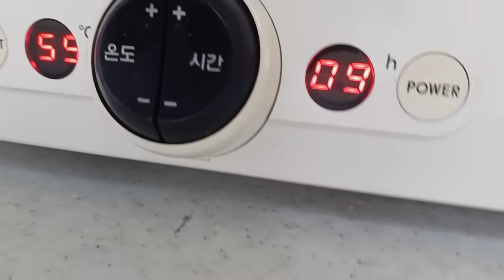대파 소금 만드는 방법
한달전에 노지대파 요리한것 오늘 올려드려요

채널 멤버쉽을 가입하시면 주부나라에서 만든걸
정기적으로 후원해 주시는 분들께 여러가지 보내드릴 예정입니다
판매를 하라고 하시는데 제가 너무 힘들고 돈받기도 애매해서 그냥 멤버쉽을 통해서
나눔할까 해서 채널을 개설했습니다
많은분들께 보네야 해서 택비는 부득이 하게 착불로 보내겠습니다
죄송합니다
많이 응원해 주시면 감사하겠습니다

- 생활고민 추천합니다
제가 유튜브 올리면서 번아웃 무기력증 우울증이 와서 힘들때 상담받았던
심리상담센터입니다 지금은 완치가 되어서 열심히 하고있고 너무 상담을 잘해주셔서
주소올려봅니다 혹시나 마음과 몸이 힘드시면 상담받아보세요
행복생활심리상담센터 아래주소 눌러보세요

- 미용실 추천합니다
제 머리가 머리숱도 없고 정수리가 휑하고 머리카락이 애기머리 같아요
모든고민을 해결해주는 미용실입니다
적극 추천합니다 대명동 셀럽하우스 아래주소 눌러보세요